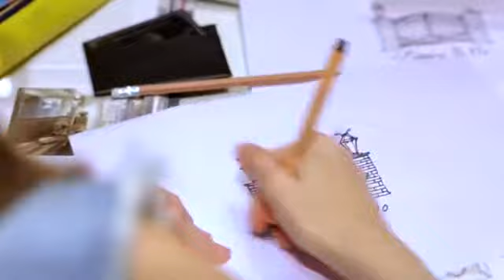Inside Bandra 190 with Sussanne Roshan Seema Khan Maheep Kapoor